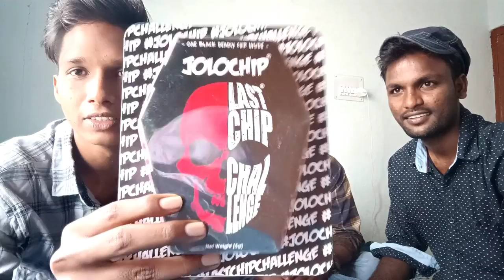Jolo Chips Challenge Gone Wrong | World Hottest Chips | Do Not Try This !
My Gears